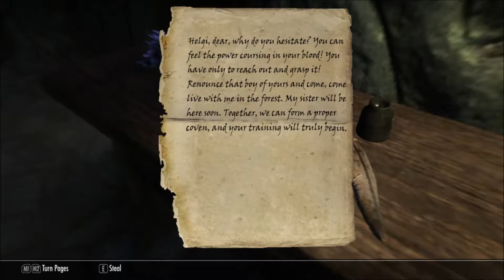Skyrim - Modded Gameplay [Part 2]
► We're on the World Wide Web @

★  Apply for a YouTube partnership with no lock-in contract!

► and the creator! Please leave a positive contribution to video!